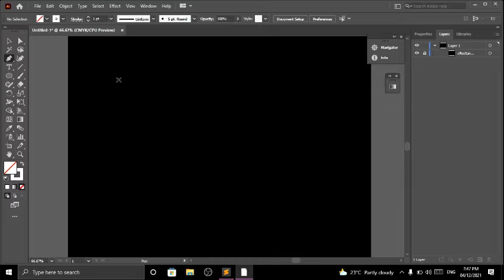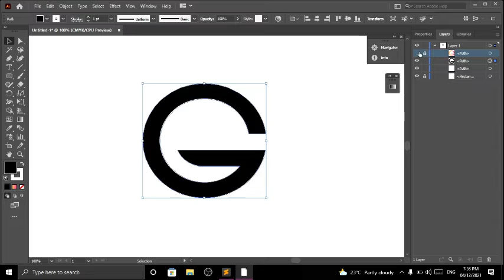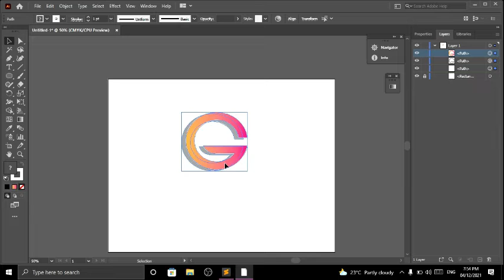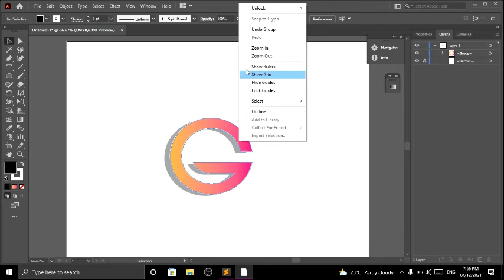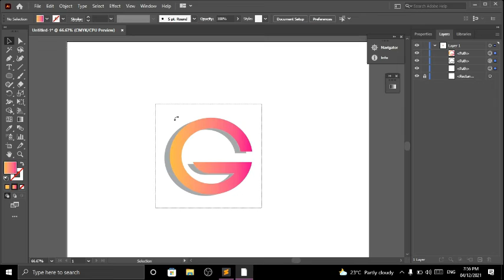G LOGO (Shape Builder Tool) in Adobe Illustrator